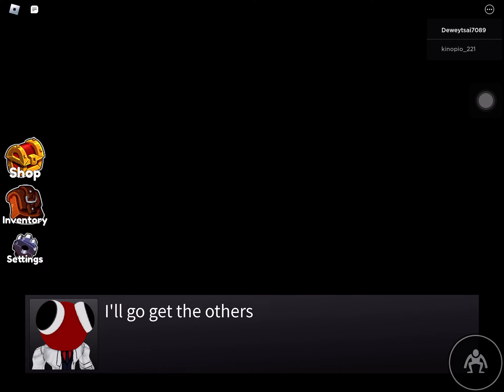I win rainbow friends chapter 2 again Roblox